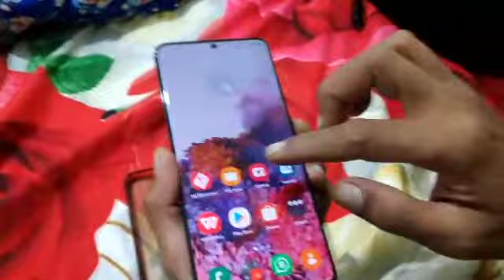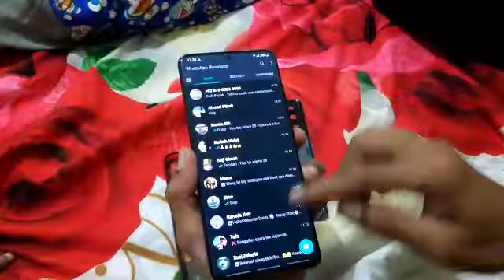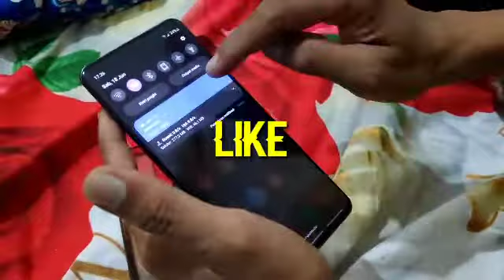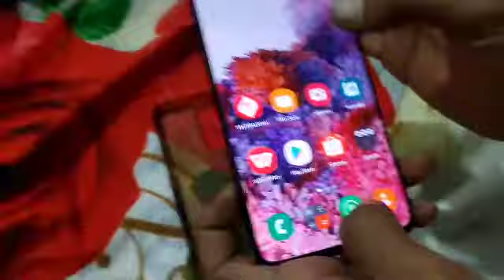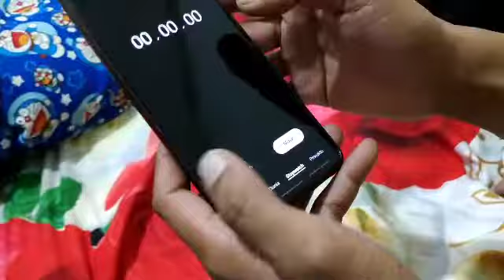KAMERA BURAM & GAGAL FOKUS SETELAH GREEN SCREEN SAMSUNG GALAXY S20 ULTRA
FIX KAMERA BURAM & GAGAL FOKUS ‼️ SETELAH GREEN SCREEN SAMSUNG GALAXY S20 ULTRA

Divideo kali ini saya ingin berbagi pengalaman tentang fix kamera buram atau blur dan gagal fokus samsung s20 ultra setelah green screen atau setelah dipakai zoom 100x.

Bagi teman - teman yang pernah mengalaminya silahkan tonton dan pelajari caranya.